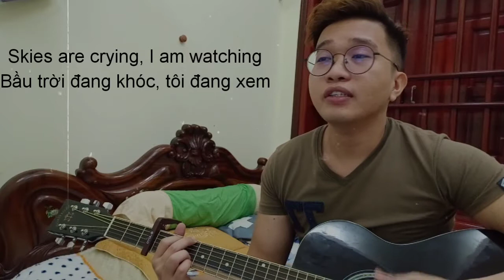Sky Scrapper By Demi Lovato Cover (Vietsub)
My fight song for Covid. Got stuck in the room for three months.